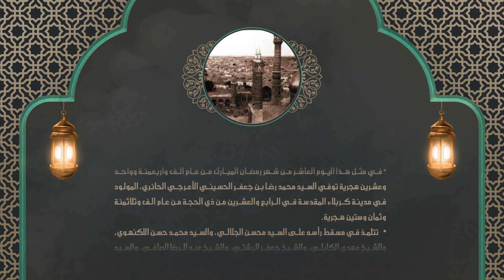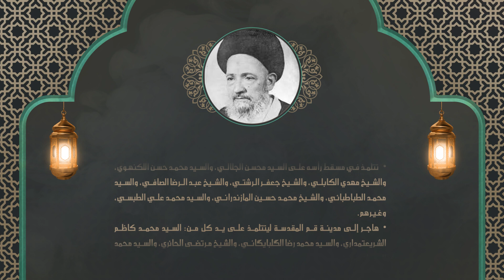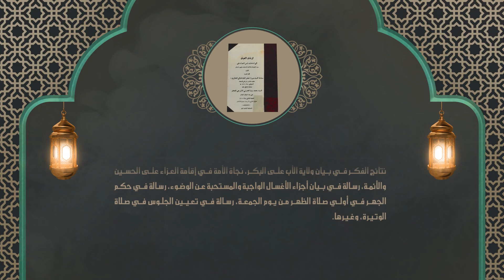من تُراثِ العلماء| اليوم العاشرمن شهرِ رمضان عام1367هــ : وفاة السيّد محمّد رضا الأعـرَجـيّ الفحّام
برنامج تراثي يتناول حياة وسير بعض العلماء المولودين والمتوفين في شهر رمضان المبارك